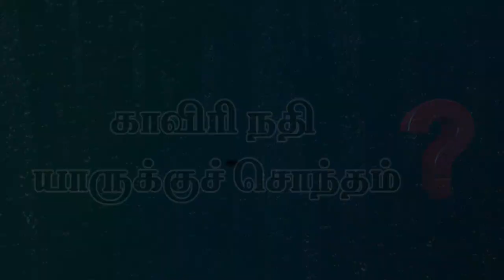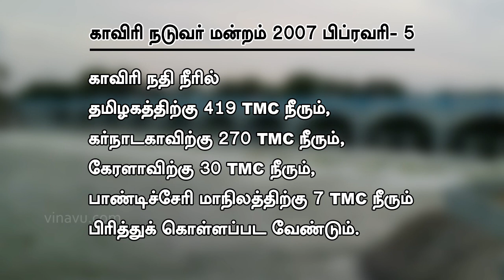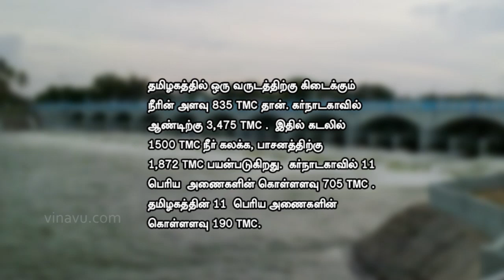River Cauvery Belongs to Whom? | காவிரி நதி யாருக்குச் சொந்தம் ?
River Cauvery Belongs to Whom?

காவிரி நதி யாருக்குச் சொந்தம் ?

காவிரி நதியின் வரலாறு தொடங்கி, தமிழக கர்நாடக காவிரி நீர்பங்கீட்டுத் தகராறின் வரலாறு வரை அனைத்தையும் சுருக்கமாகப் பதிவு செய்திருக்கிறது இந்தக் காணொளி. மேலும், காவிரி நதிநீர் பங்கீட்டில் தமிழகத்திற்கு மத்திய அரசாலும், உச்சநீதிமன்றத்தாலும் இழைக்கப்பட்ட துரோகம் குறித்தும், நதிநீர்ப் பங்கீடு குறித்த சர்வதேச நெறிமுறையை கடுகளவும் மதிக்காதது குறித்தும் விரிவாக எடுத்துரைக்கிறது. இறுதியில், காவிரி நீர்ப் பங்கீட்டில் உச்சநீதிமன்றமும் முதுகில் குத்திய நிலையில், நம் முன் இருக்கும் ஒரே தீர்வையும் இந்தக் காணொளி முன் வைக்கிறது.